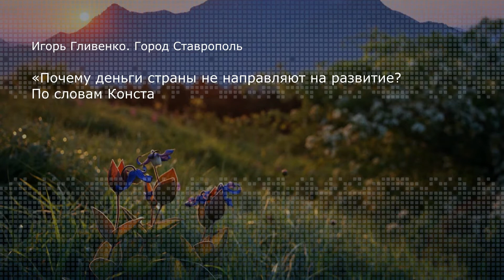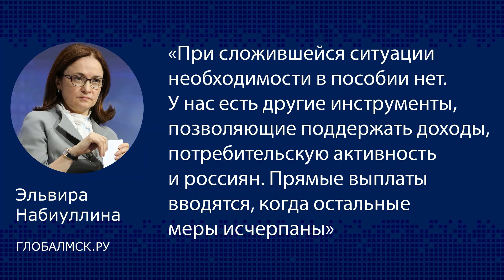Юрий Крупнов на МЭФ: Тупик системы управления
30 июня 2020 года при поддержке движения «Новый курс» состоялось одно из главных деловых мероприятий года - сессия Московского экономического форума: «COVID МЕНЯЕТ МИР. Оздоровление России – экономическое, психологическое, социальное».

Первопричина наших проблем не вирус, не падение цен на нефть, а абсолютно неработающая и разрушительная модель экономики в стране, - заявил председатель Наблюдательного совета Института демографии, миграции и регионального развития Юрий Крупнов, выступая на онлайн сессии МЭФ.

«Наше государство не является проектным, то есть не имеет системы проектов развития страны и стратегических инвестиционных проектов, которые бы составляли базу, инфраструктуру подъёма и развития страны. Наша задача - развернуть более 70 перспективных национальных индустрий, нам требуется форсированная реиндустриализация страны. Россия имеет все шансы восстановить себя как великую державу», - убеждён спикер.

Не пропустите самые интересные экономические обзоры!